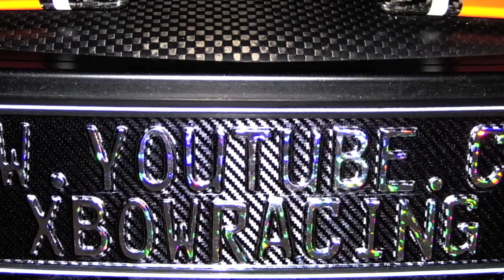KTM X-Bow - Bilster Berg - Taxi Drive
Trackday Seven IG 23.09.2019